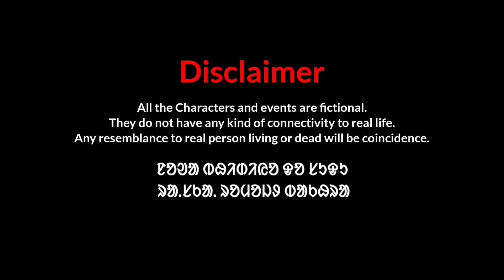Atu Bahukuli Katha/Part-44/New Santali Comedy Video/Bahadur Soren/Manu Hansda/Bs Entertainment